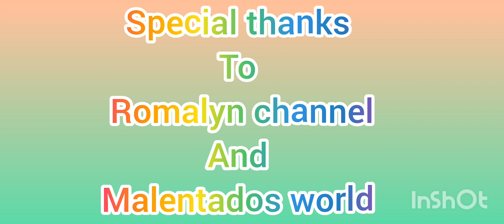Mikbang to truck driver unang sabak